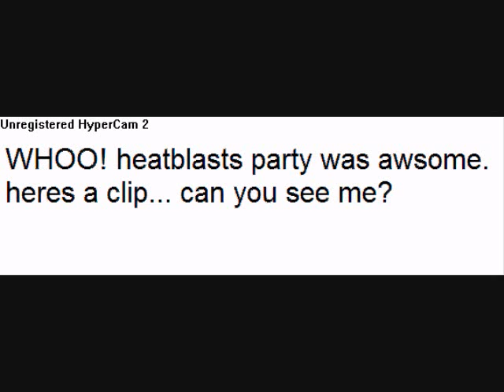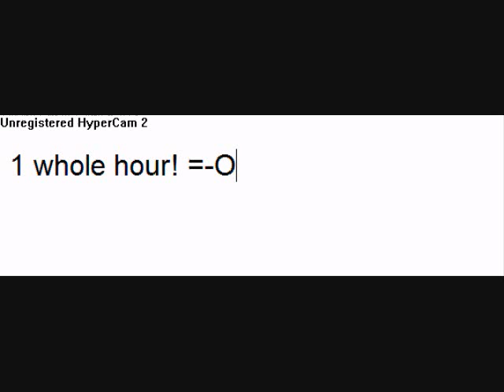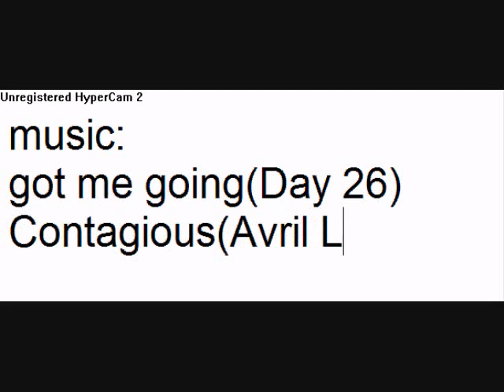Heatblast227's CP TV party for episode 20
heres a video of heatblast's party and what happened up to one hour afterward. Enjoy! [Music is at the end of the vid]

#92 - Most Discussed (Today) - Travel & Events (3/31)